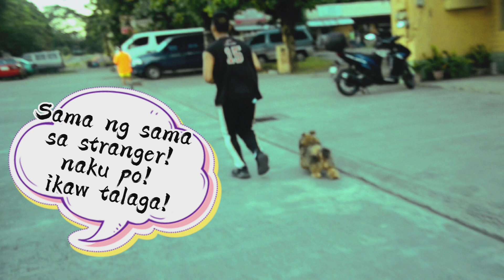SHIH TZU FIRST ENCOUNTER OUTSIDE | MAY NAGPAPICTURE PA | TVni Anghel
Coco is 6 months old tricolor standard shih tzu. It is his first time to run and play outside.

We made sure he has completed his vaccine before we let him run outside and that he is hydrated all the time. We also made sure we cleaned him after he plays.

We hope you enjoy watching his first encounters to other people/strangers and some puppies he met.

Thank you mga anghels!